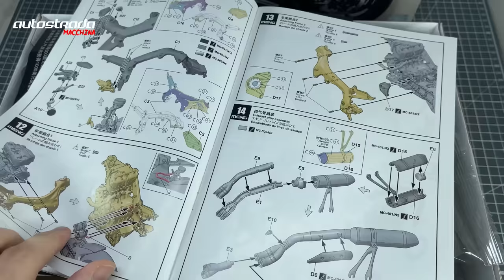I built a BMW track bike - 1/9 2018 BMW HP4 RACE - MENG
My version of a 1/9 2018 BMW HP4 RACE by MENG

This is a straight out of the box build but if you want to see a great example of some scratch build and details added check out this channel